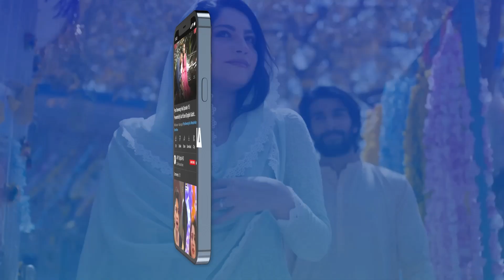Muqaddar ka Sitara Episode 20 | BEST SCENE | Arez Ahmed & Fatima Effendi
Cast:
Arez Ahmed
Fatima Effendi
Inayat khan
Babar Ali
Nadia Khan
Salma Hassan
Sajeer Uddin
Laiba Khan
Rimsha Ahmed
Shaista Jabeen
Tania Hussain